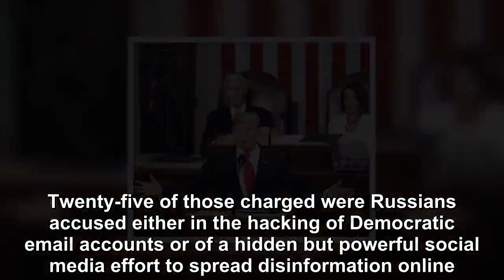Trump will Use Mueller Report to ‘Drive Stake Through the Heart of Democracy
Hollywood director and left-wing activist Rob Reiner on Wednesday expressed concern over the Trump administration scheduled release of special counsel Robert Mueller’s report on now-debunk Trump-Russi